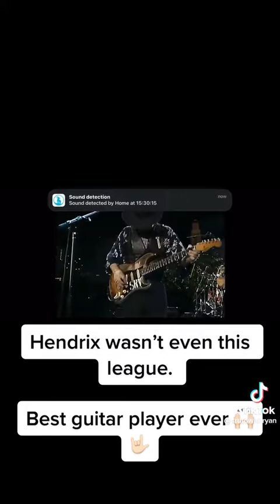Best Guitar Player EVER ✨🎸🤩